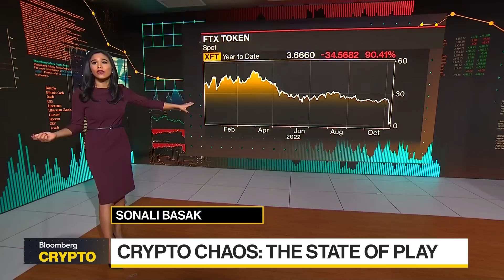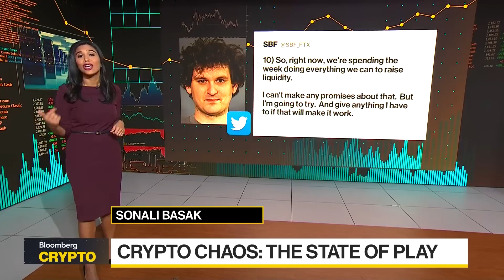The Rise and Fall of Bankman-Fried's FTX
Sam Bankman-Fried's crypto exchange FTX is now in freefall. Bloomberg's Sonali Basak explains why on "Bloomberg Crypto."